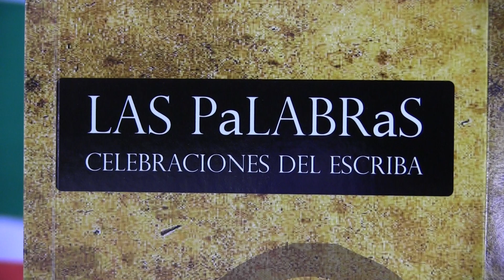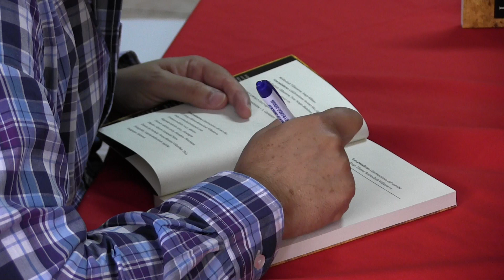PRESENTACION LIBRO LAS PALABRAS CELEBRACIONES DEL ESCRIBA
El escritor Jorge  Eliécer Rothschuh presenta su libro Las Palabras Celebraciones del Escriba,  a los estudiantes de la carrera de Comunicación y Relaciones Públicas, de la Universidad de Ciencias Comerciales, UCC.